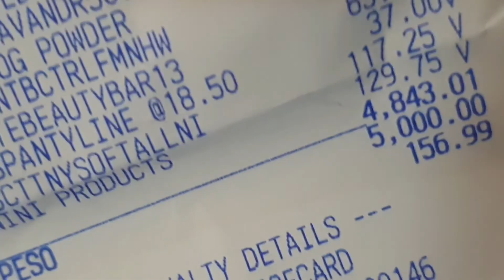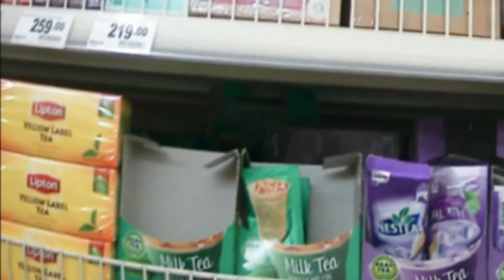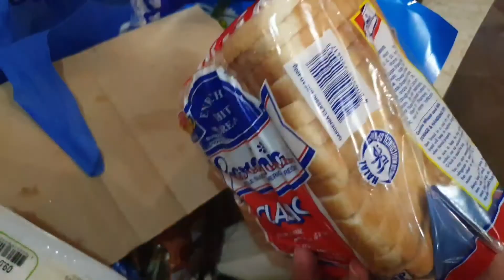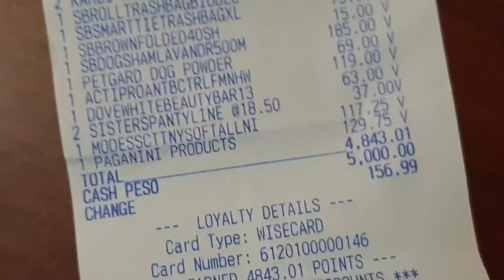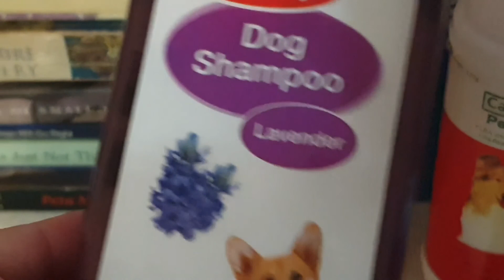5K GROCERY CHALLENGE IN THE PHILIPPINES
What can 5000 pesos get you from a Philippine grocer?  Check out in this vlog. I know budgeting is hard but I can't believe this is all you can get from that amount!